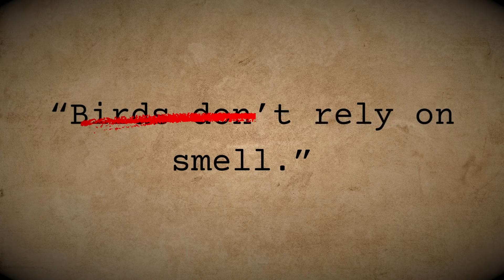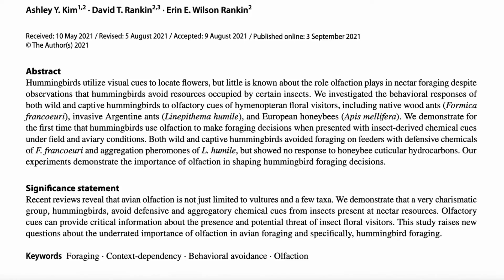Do Birds Have A Sense Of Smell?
Most birds have remarkable vision and hearing, but what about their sense of smell? Long ago it was believed that birds had very little olfactory capabilities, as there was seemingly little use for it. But today, we know that this is absolutely untrue. Birds do have a sense of smell, but it varies greatly between species. Let's take a look at the sense of smell in five different birds.

Excellent book on birds and their sense of smell: The Secret Perfume of Birds

Chapters:
Do birds have a sense of smell? 00:00
Turkey Vulture 00:35
Kiwi 01:23
Hummingbirds 02:12
Crested Auklet 02:59
Tubenose Seabirds 03:42
Conclusion 04:25

Photos and video sources:
Canva.com

Videvo.net

Credits in order of appearance:
Introduction:
-Green heron by mlharing from Canva.com
-Sparrow in slow motion by andreas from Pixabay.com

Turkey vulture:
-Turkey vulture by Isaac Ruiz from Canva.com
-Turkey vulture soaring over forest by Wirestock from Canva.com
-Turkey vulture and see-through nares by Matt Cuda from Canva.com
-Turkey vulture video by Lukassek from Canva.com

Kiwi:
-Southern brown kiwi by Glen Fergus from Flickr.com
-Kiwi and egg by LuPa Creative from Canva.com
-Okarito brown kiwi by Mark Anderson from Wikipedia.com
-Kiwi in person's arms by Liu Yang from Canva.com
-Kiwi in leaf litter by powerofforever from Canva.com
-Kiwi crossing road sign and rainforest by tobiasjo from Canva.com
-North Island brown kiwi by The.Rohit from Flickr.com

Hummingbird:
-Anna's hummingbird by Dean Diemert from Pexels.com
-Anna's hummingbird by NNehring from Canva.com
-Hummingbird and bees by Juancarlos Córdova from Pexels.com
-Hummingbird and ants by pascalmarchand from Canva.com

Crested Auklet:
-Crested auklet by Gregory "Slobirdr" Smith from Flickr.com
-Crested auklet, background removed, by US Fish and Wildlife Service from Flickr.com
-Crested auklet colony by Alaska Region Fish and Wildlife Service from Flickr.com
-Crested auklet pair by US Fish and Wildlife Service from Flickr.com
-Crested auklets on rock cliff by NOAA Photo Library from Flickr.com
-Crested auklet flock in flight by AGAMI Stock from Canva.com

Tubenose Seabirds:
-Wandering albatross parent and chick by BlackBoxGuild from videvo.net
-Sooty shearwater by Manakin from Canva.com
-Wilson's storm petrel by birdsonline from Canva.com
-Black-browed albatross and giant petrels by SmallCoot from Canva.com
-Giant Petrel by mauinow1 from Canva.com
-Black-browed albatross by SmallCoot from Canva.com

Conclusion:
-Copper-rumped hummingbird on heliconia flower by Rick Ray from videvo.net

Thumbnail credit: Garden emerald hummingbird by Steven Paton from Pexels.com